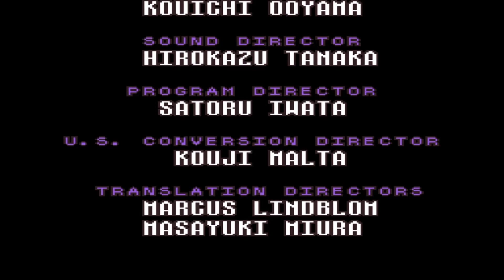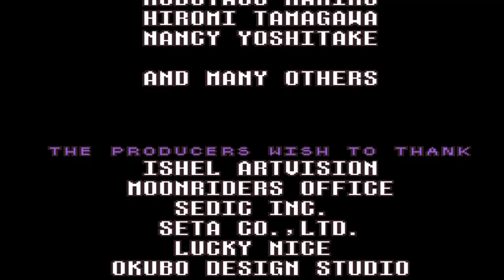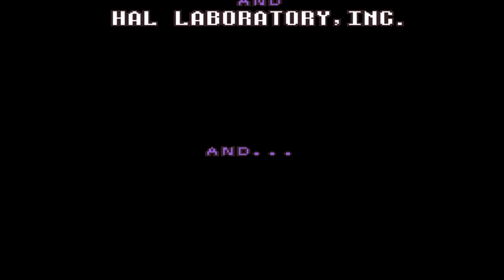Defeating Giygas on Stream!